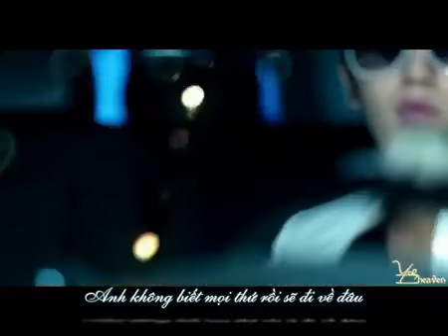[Vietsub][Y-heaven] Let it go - Heo Young Saeng